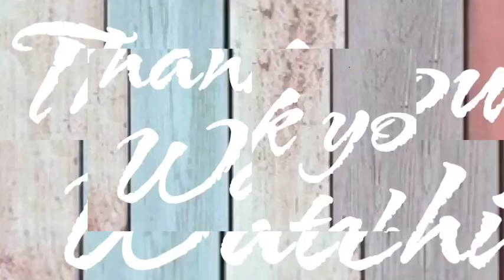Tony Labrusca Nahaharap sa mga Kasong Act of Lasciviousness and Physical Injuries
- Showbiz Scoop